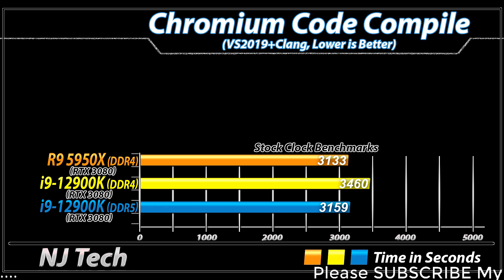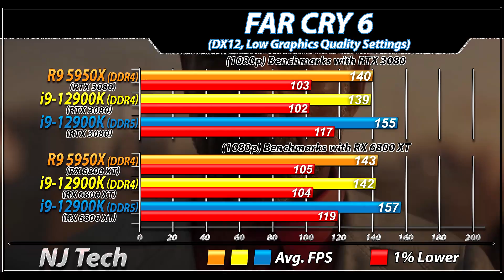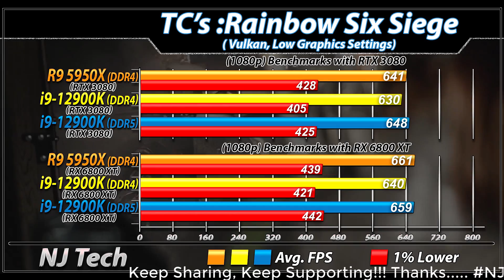DDR4 vs. DDR5 Memory | How Much Performance Difference?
System Specs :
amd Ryzen 9 5950X @ Stock Settings

intel Core i9-12900K @ Stock Settings
Corsair Dominator Platinum RGB: 5200MHz 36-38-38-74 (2x16GB)
Corsair iCUE H115i Elite Capellix
MSI Core Liquid S360

2TB SDD
MSI RTX 3080 Gaming X TRIO
MSI RX 6800 XT Gaming X Trio
Corsair RM1000X PSU
Windows 11

Productivity Benchmarks :
V-Ray Benchmarks
Aida64 Memory Bandwidth Test
Aida64 Memory Latency Test
Temperature
CPU Power Consumption  (Blender Open Data)

1080p Gaming Test :
Far Cry 6
Hitman 3
Cyberpunk 2077
F1 2021
Dota 2
CSGO

Power Consumption (Total System while Gaming)